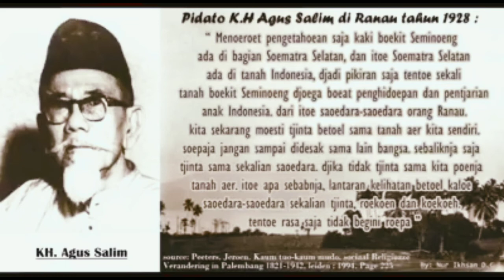HIBURAN Kota Baturaja Tahun 1922 Tempo Dulu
selamat datang di cahnnel Dika Foto.
berbagi informasi Tutorial,Musik,Komedi Hiburan..

pada video di atas menampilkan Kota Baturaja Sumsel dan Sekitarnya pada zaman dulu tahun 1922.
jika suka dengan video ini silahkan
Komen & Share

sumber video : Facebook